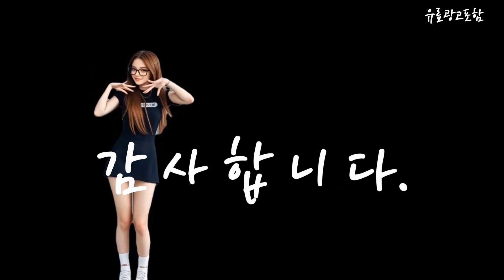갤럭시a25자급제 Top10!! 요즘 인기있는 갤럭시a25자급제 구매 가격 평점 후기 비교 총정리!!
❤️❤️❤️ 요즘 인기있는 갤럭시a25자급제 구매 가격 평점 후기 비교 총정리해 보았어요!! ❤️❤️❤️

[00:06]
10위. 삼성전자 갤럭시 A34 자급제 어썸 그라파이트 128GB [398,000원]

[00:11]
9위. 삼성전자 갤럭시 S23 FE 자급제 SM-S711N 그라파이트 [694,540원]

[00:17]
8위. 삼성전자 갤럭시 A33 자급제 SM-A336N 랜덤 128GB [169,270원]

[00:23]
7위. 삼성전자 갤럭시 A33 자급제 SM-A336N 화이트 White [182,300원]

[00:28]
6위. 삼성전자 갤럭시 A23 공기계 128GB 블랙 [127,720원]

[00:34]
5위. 삼성전자 갤럭시 A15 자급제 블루 블랙 128GB [284,000원]

[00:40]
4위. 삼성전자 갤럭시 A33 자급제 SM-A336N 블랙 Black [182,300원]

[00:45]
3위. 삼성전자 갤럭시 A25 자급제 SM-A256N 라이트 블루 [400,420원]

[00:51]
2위. 삼성전자 갤럭시 A25 자급제 SM-A256N 옐로우 128GB [375,250원]

[00:57]
1위. 삼성전자 갤럭시 A25 자급제 SM-A256N 블루 블랙 [382,000원]